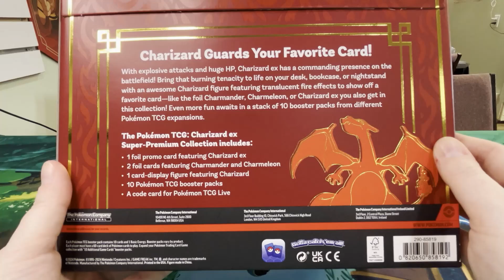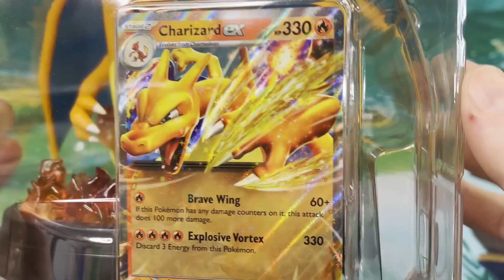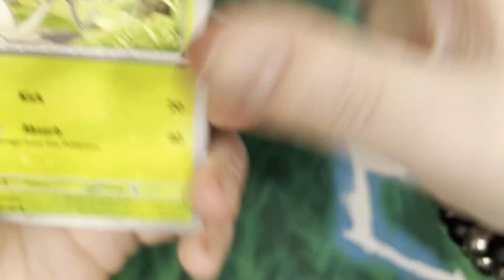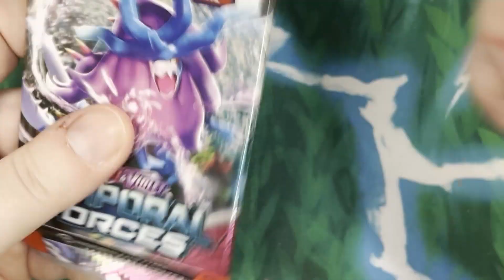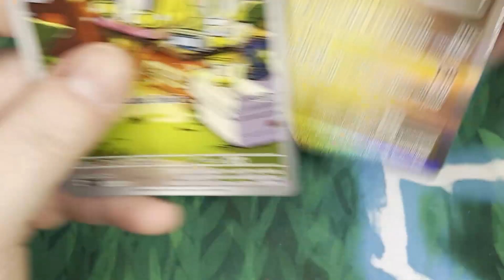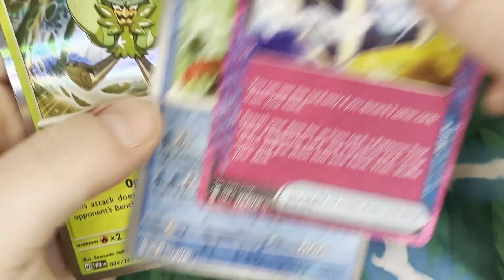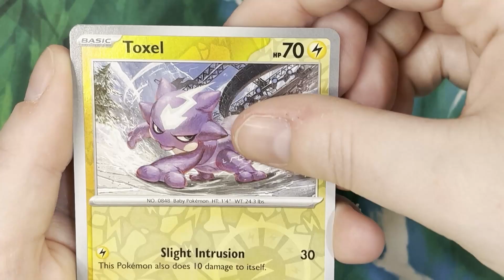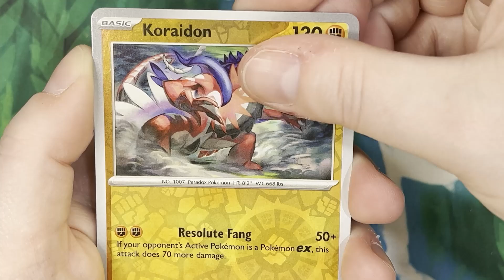Unpacking the Hype Around Pokemon Charizard ex Super Premium Collection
Use my code - Planeswalker

TIMESTAMPS
0:00 CardTrader.com
0:12 Welcome Back
0:53 Unpacking
1:56 Card Sits Here
3:39 Cracking Packs

ABOUT PLANESWALKER SHIBA on YOUTUBE:
My channel is about unboxing Pokemon, Magic, and other TCGs as well as figures, gaming products such as dice, and other interesting finds I pick up from my LGS.